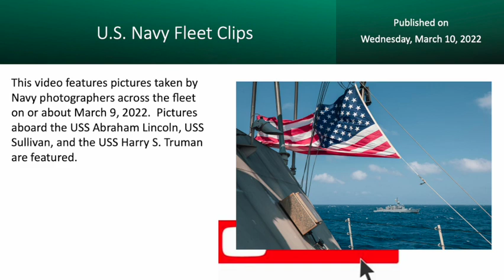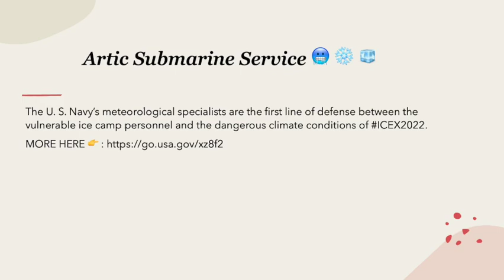US Navy Fleet Clips 3.10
This video features pictures taken by Navy photographers across the fleet on or about March 9, 2022. Pictures aboard the USS Abraham Lincoln, USS Sullivan, and the USS Harry S. Truman are featured.
The channel is not monetarized and receives no support from any business, organization, or person.  I create these video for your information and enjoyment.